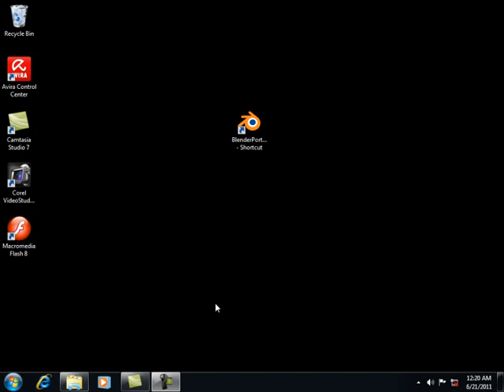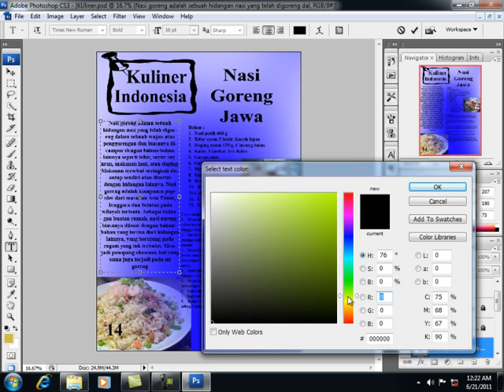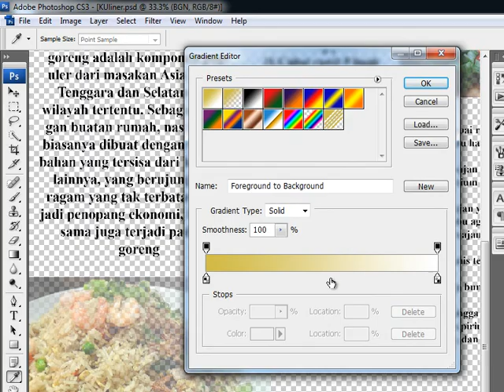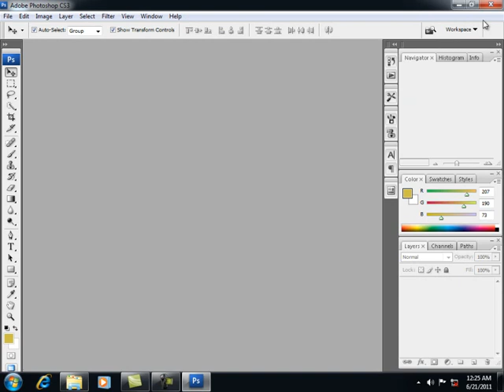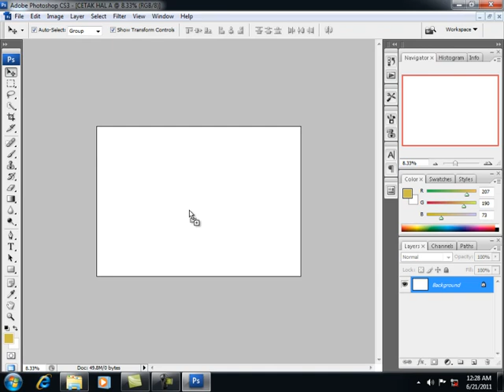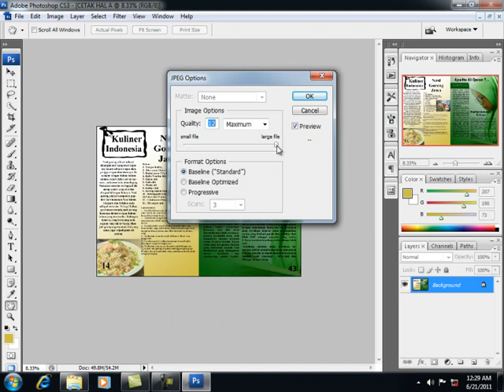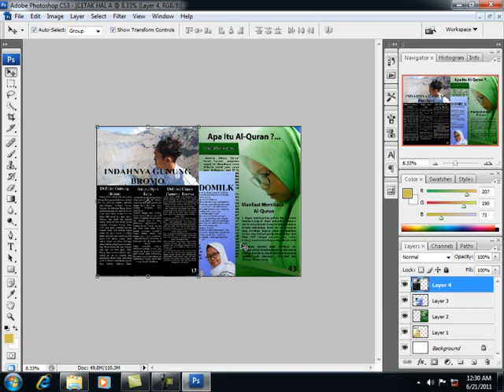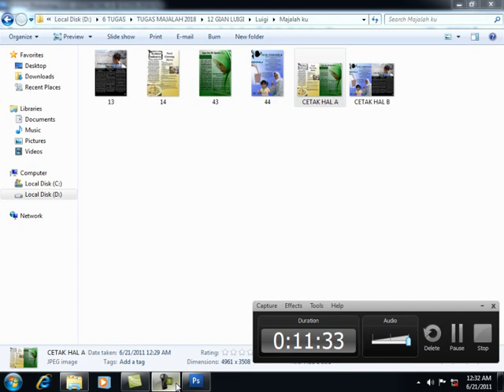tutorial desain cover majalah adobe photoshop part 3